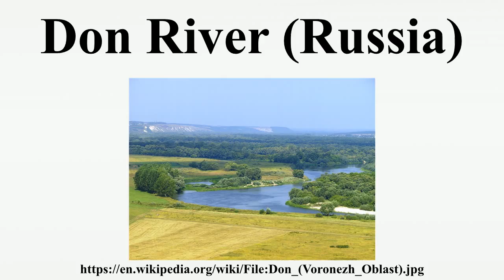Don River (Russia)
The Don is one of the major rivers of Russia.It rises in the town of Novomoskovsk 60 kilometres southeast of Tula , and flows for a distance of about 1,950 kilometres to the Sea of Azov.From its source, the river first flows southeast to Voronezh, then southwest to its mouth.The main city on the river is Rostov on Don.

Image-Copyright-Info
Author Information: High Contrast
Image-Copyright-Info